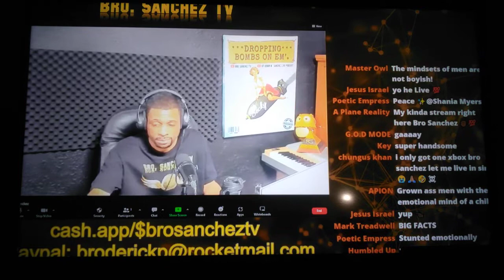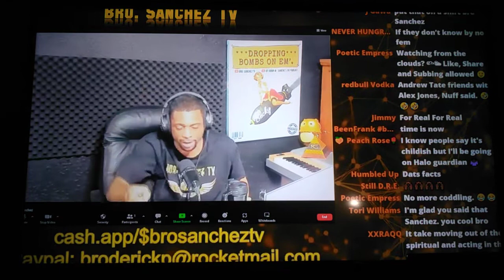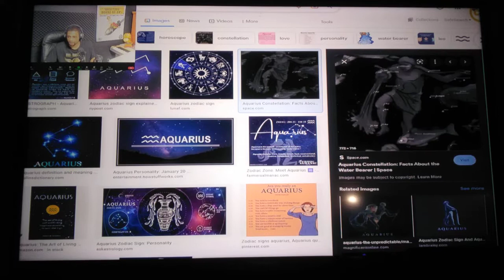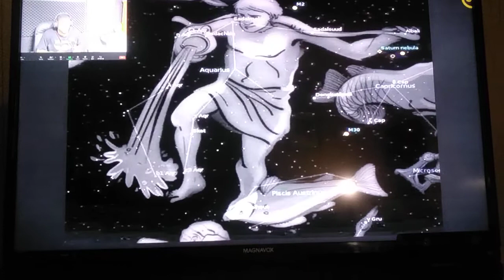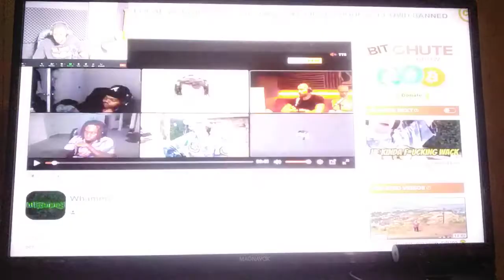Age Of Aquarius ♒ Drink Fast Or Drown!!